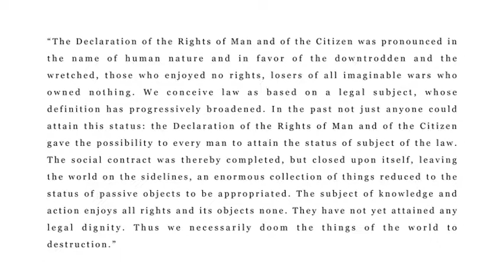CHAPTER 01: EMANCIPATION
NON-HUMAN RIGHTS BY PAULO TAVARES

Excerpts from interview with Alberto Acosta, politician and writer, former president of the Monstecristi Constitution Assembly of Ecuador. Archive images of the landmark indigenous uprising of 1990 in Ecuador (CONAIE). Acosta narrates the political-historical foundations behind the introduction of the Rights of Nature in the constitutional law of Ecuador in 2008. Non-human rights as part of the history of human emancipation, a new universalism.